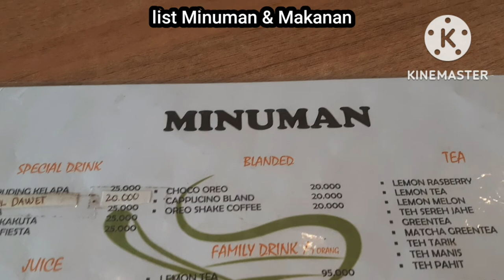Nongkrong di Wisata Sawah KAKUTA Binjai bareng teman SMP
Jika kalian main ke daerah binjai.. jangan lupa untuk mampir di Daerah Paspol.. disini banyak wisata Ala Sawah.. dari sawah Lukis dan sekarang ada Kakuta. bisa menikmati Sunset juga dari sini. tempat nya luas dan aestetic loh.